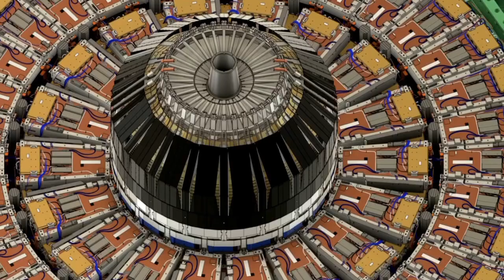"1 MINUTE AGO: James Webb Telescope Detects Something HUGE Just Collided with Neptune!"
Just 1 minute ago, the James Webb Space Telescope detected a gigantic, unidentified object colliding with Neptune! 🌌 Scientists are calling it one of the most violent space events in recent years.

🌍 Could this impact affect Earth’s orbit or trigger a cosmic chain reaction?
👁️‍🗨️ What did JWST really see in the ice giant's atmosphere?

💥 You won’t believe the scale of this collision.

🔍 In this video, you’ll discover:
🚀 What exactly hit Neptune — asteroid, rogue planet, or something else?
🌊 Shockwaves and disturbances spotted in Neptune’s atmosphere
🪐 Why scientists are so concerned about this rare event
📡 How the James Webb Telescope captured the moment in real-time
🧠 Theories from leading space experts on what comes next

📽️ Watch till the end — exclusive analysis and jaw-dropping visuals await.